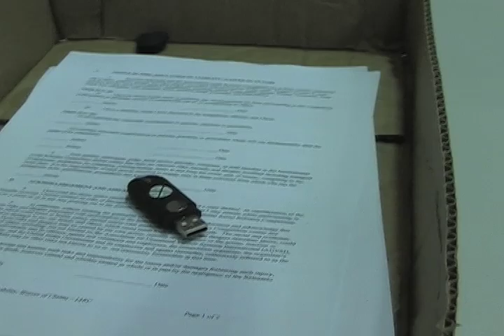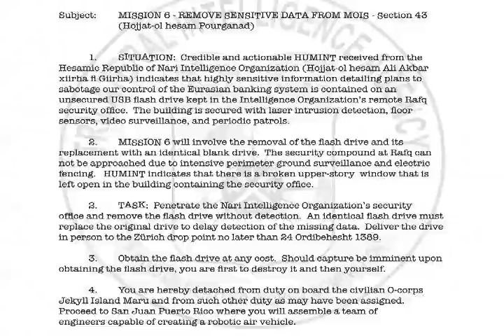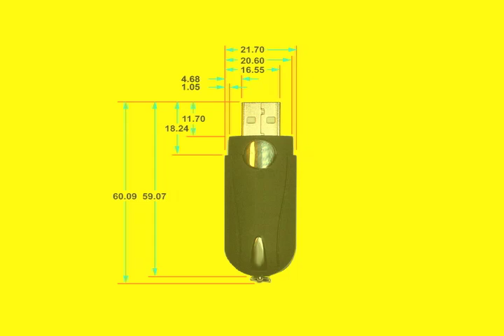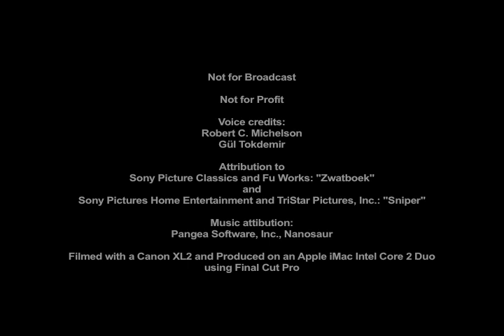International Aerial Robotics Competition (IARC) Mission 6 Description.mov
This video describes the 6th Mission of the International Aerial Robotics Competition ( IARC ) which began in 2010.  The 6th Mission involves the use of micro air vehicles ( MAV ) to find and steal a zip drive containing sensitive information, and replace it with an identical drive before leaving the building undetected.  All of this must be done fully autonomously.  A $40,000 prize was awarded during 2013 to Tsinghua University in Beijing as the winner of Mission 6. (See Official Rules for more details, related video, and rules for future Missions of the IARC.)